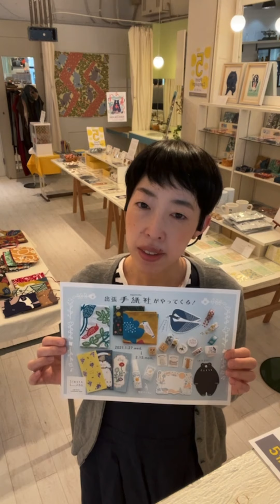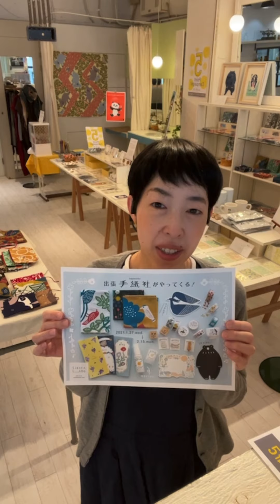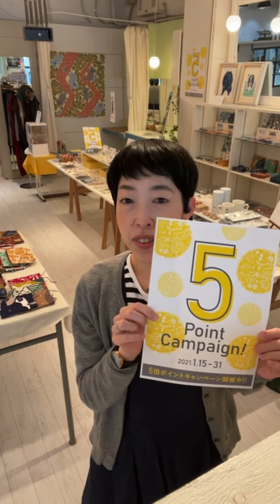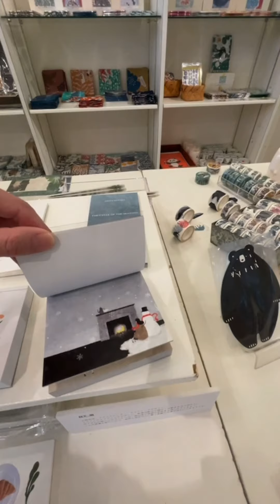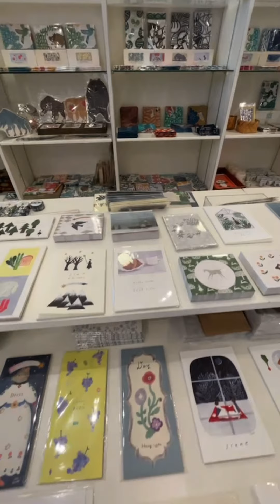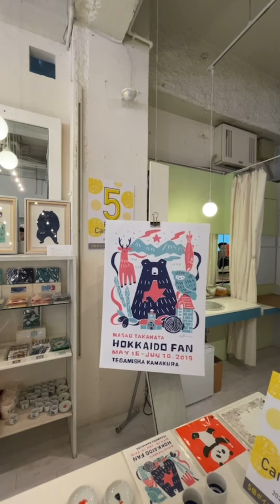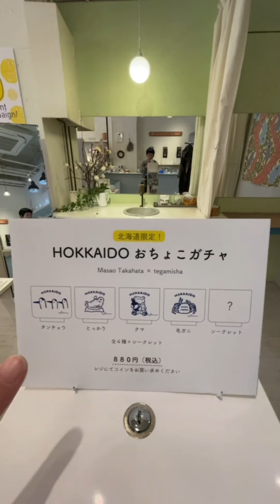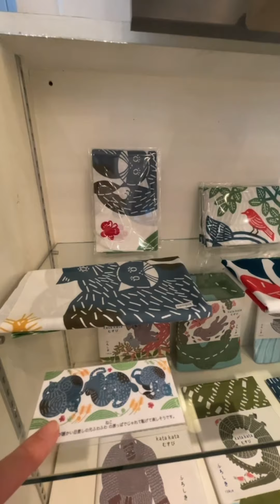企画展『出張手紙社がやってくる！』店内ツアー！！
1月の企画展が今日からはじまりました！！手紙社さんが様々な作家さんとつくる雑貨や文房具が店内にずらりと並びました。

そして手紙社さんとご縁の深い高旗将雄さんとkatakataさんの作品も届き、カラフルで気持ちが明るくなるお店に♪

大森木綿子さんのイラストに包まれた手紙社さんオリジナル・ハンドフレッシュナーとスキンクリームも数量限定で販売しています！！

オープンと同時に、楽しみにしてくださっていたみなさまがご来店くださいました。

企画展「出張手紙社がやってくる」
会期：2021年1月27日（水）～2月15日（月）12時～18時
※2/2,9は定休日
場所：シエスタラボ（札幌市中央区南1条西12丁目4－182ASビル1階）

ココロがほっとするひとときを贈る手作り石鹸SAVON de SIESTA

直営店シエスタラボ：札幌市中央区南1条西12丁目4－182ASビル1階